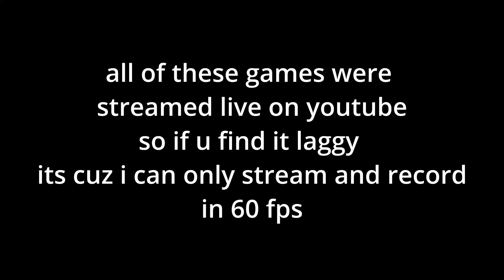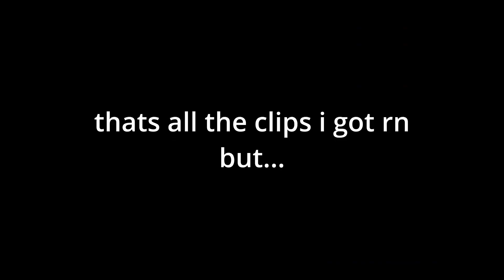Stream Highlights #1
subscrible